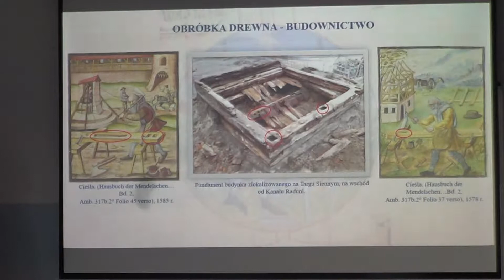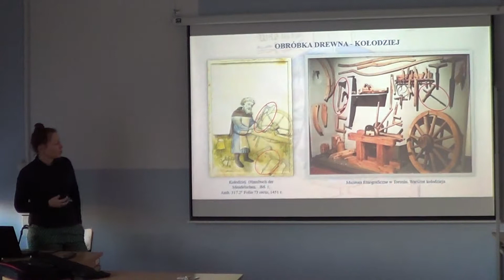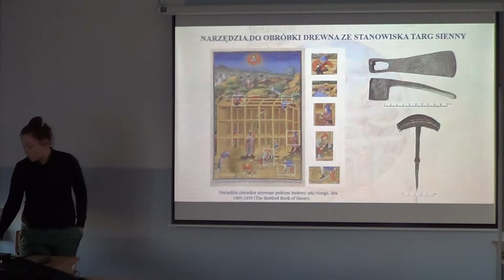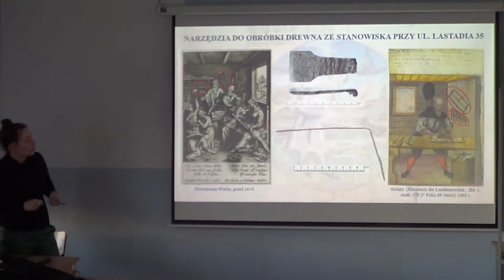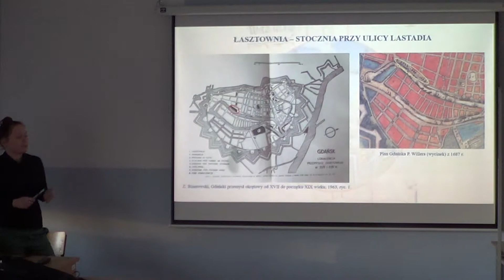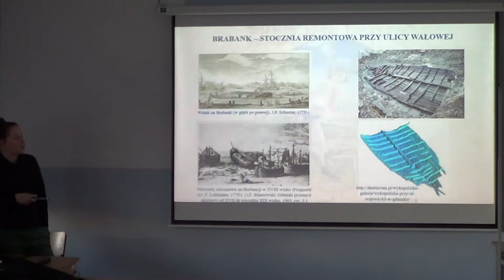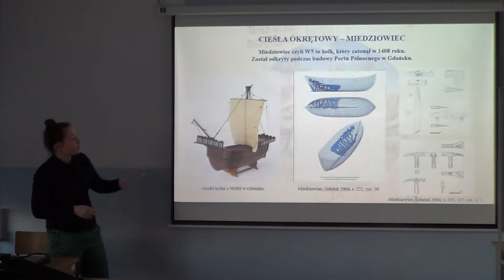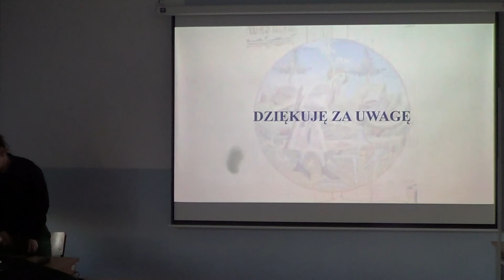mgr Marta Wołyńska – Praca w nowożytnych gdańskich stoczniach w świetle odkrytych narzędzi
Wystąpienie mgr Marty Wołyńskiej pt. "Praca w nowożytnych gdańskich stoczniach w świetle odkrytych narzędzi" które zostało wygłoszone 19 marca 2018 r. w ramach cyklu Wykładów Otwartych organizowanych przez NKDH UG.